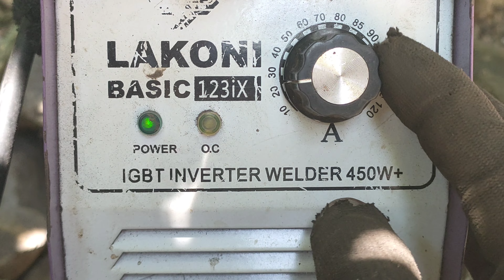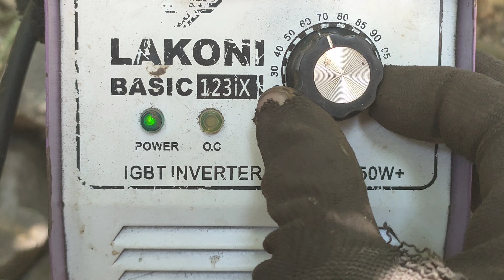the method of welding thin galvanized tube pipes with wide gaps